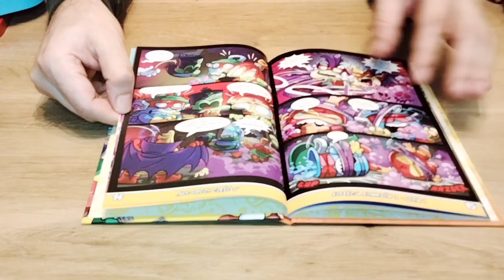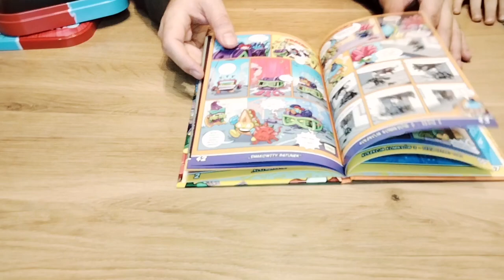Sprawdzamy co kryje się w NOWEJ metalowej puszce Super Things a tam 7 superoskich... i 🤔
Łapcie link do sklepu Best Toys:

Sprawdzamy co kryje się w NOWEJ metalowej puszce Super Things a tam 7 superoskich super Thingsów i ...
Wpadajcie do :
tam dowiecie się więcej o nowościach z Super Things